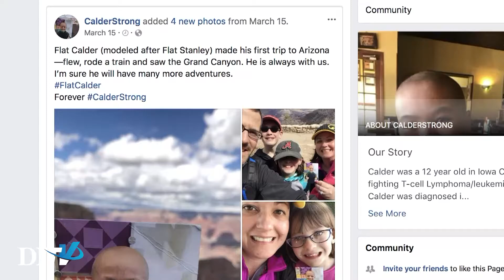DITV Sports: Calder Park